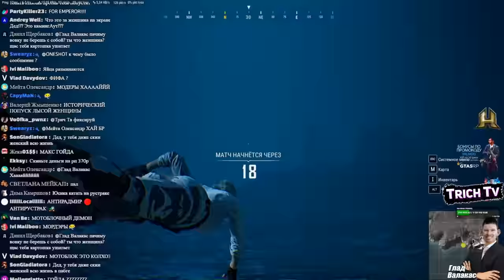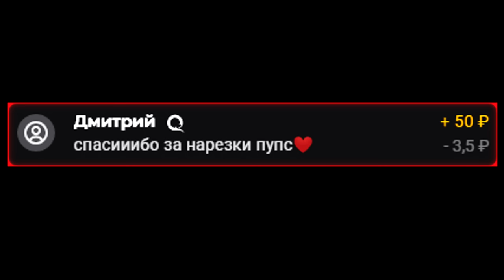Валакас с максимально ЖЕНСКИМИ настройками в PUBG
Дисклеймер:
00:00 Начало
00:16 Подготовка и возвращение Бачата
00:41 Кто за победу пожилого?
01:20 Пошло
01:52 Богдан быканул
02:10 Доминация пожилого тела
04:40 Бачат помер
05:15 Финал
06:25 10к +гадза
07:17 Женские настройки наглядно
08:13 Спасибо за донат!